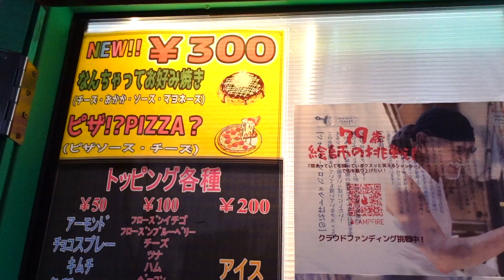メガトン級の激安&激盛りすぎる幸せクレープがこちら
🔴店舗のマニュアルなど動画で作りたい方、またメニュー表などの
　 デザイン制作など随時受付中！下記メールまで👇

店名：クレープ屋　ぱわーすぽっと
住所：神奈川県秦野市曲松２丁目４−７−１０

今回オーダーした商品👇

・シュガーバター（220円）

・チョコバナナ（400円）＋ホイップW増量（100円）＋バナナ（100円）＋フローズンストロベリー（100円）